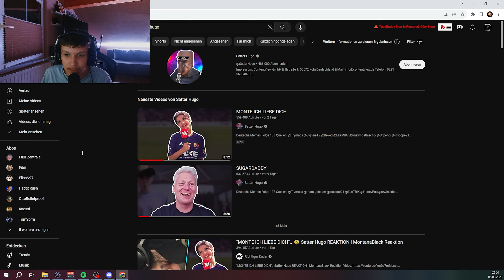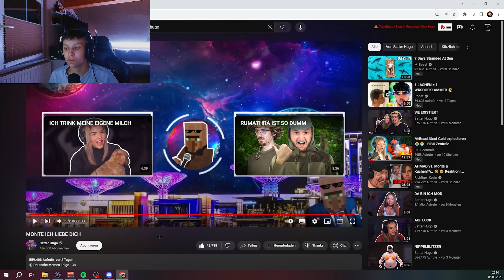Schneewittchen? 🤨 Reaktion auf Satter Hugo "Monte ich Liebe Dich"